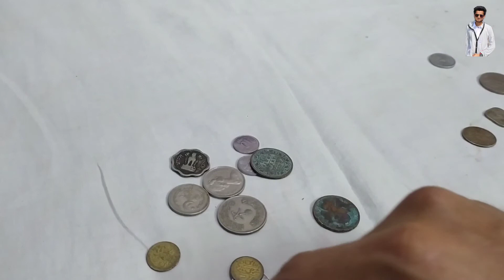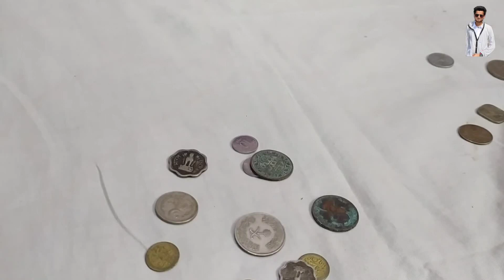28 Old Coin Currency| Hasan bbk vlog